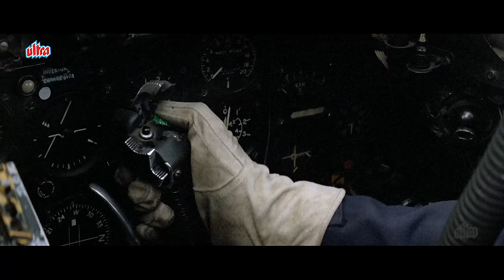हिंदुस्तान हिंदुस्तान 4K - बॉर्डर - सनी देओल - Border Movie Video Song - Hindustan Hindustan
Song: Hindustan Hindustan
Singer(s): Shankar Mahadevan, Sonali Rathod, Kulbhushan Kharbanda
Film: Border (1997)
Director: JP Dutta